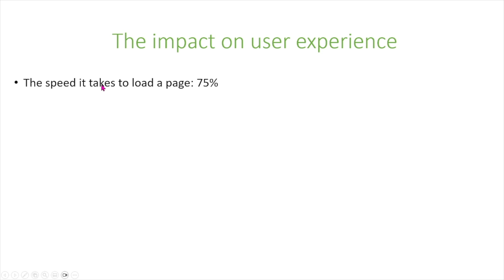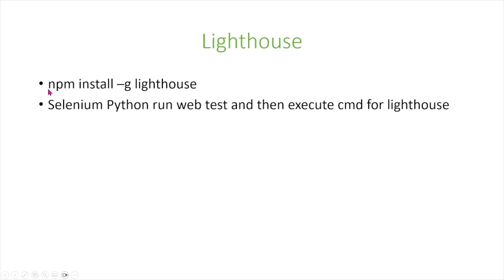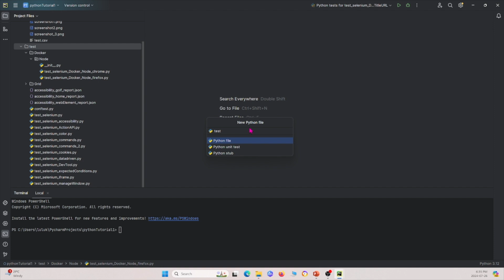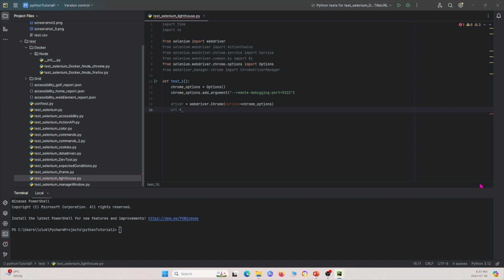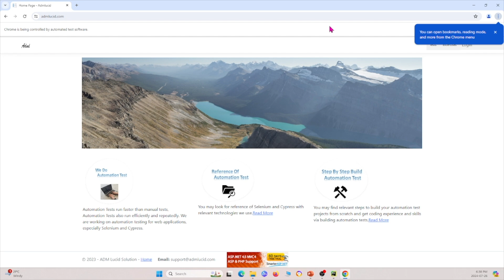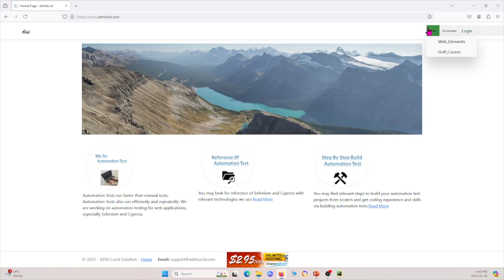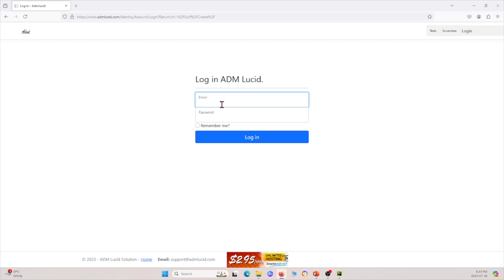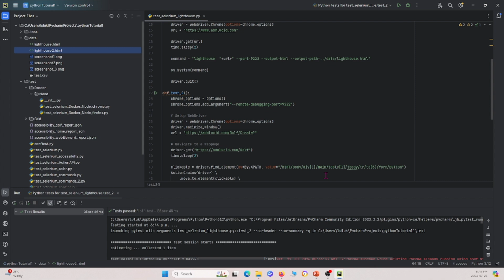How to run Lighthouse with Selenium Python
Welcome to our in-depth tutorial on Selenium Python Lighthouse! 🚀

In this video, we'll explore the powerful combination of Selenium and Python to automate web testing and performance auditing using Google Lighthouse. Whether you're a beginner or an experienced tester, this guide will help you understand how to leverage these tools for efficient and comprehensive web testing.

🔍 What You'll Learn:
Introduction to Google Lighthouse and its benefits:
Discover Google Lighthouse, an open-source tool that audits web page performance, accessibility, SEO, and more. Understand how it can help you improve the overall quality of your web applications.

Integrating Selenium with Lighthouse for performance testing:
Learn how to combine Selenium's automation capabilities with Lighthouse's auditing features to perform comprehensive performance testing. This integration allows you to run automated tests that not only verify functionality but also measure performance metrics.

Practical examples and demos to get you started:
Watch hands-on demonstrations showing how to write and execute test scripts using Selenium and Python, and how to incorporate Lighthouse for auditing. These practical examples will provide you with the knowledge and confidence to apply these techniques in your projects.

By the end of this video, you'll be equipped with the knowledge to enhance your web testing workflows and ensure your web applications are performing at their best.